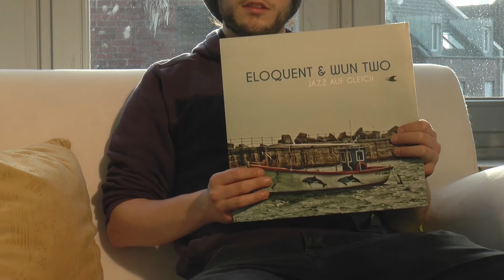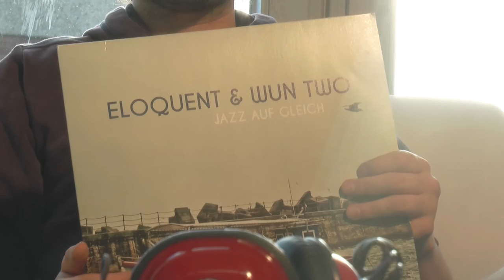Lieblingsplatte #01 - Fabian mit "JAZZ AUF GLEICH"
Dieses mal stellt euch unser Experte für Flows & Stylez und Dauerpraktikant Fabian stellt euch heute seine Lieblingsplatte "JAZZ AUF GLEICH" von Wun-Two & Eloquent.
CC-BY-SA-NC

mnstr.tv
mnstr-medien.de